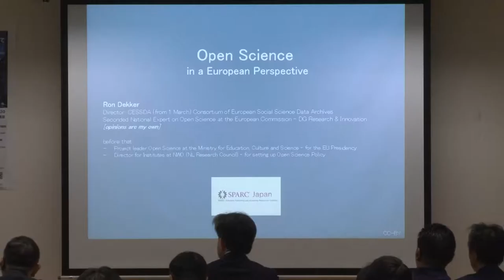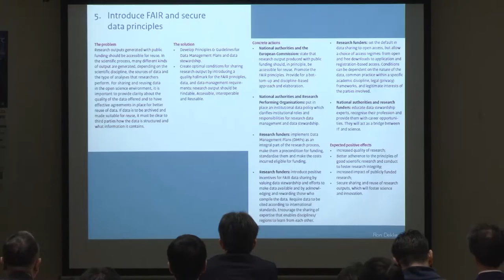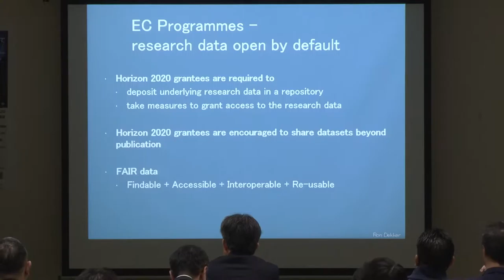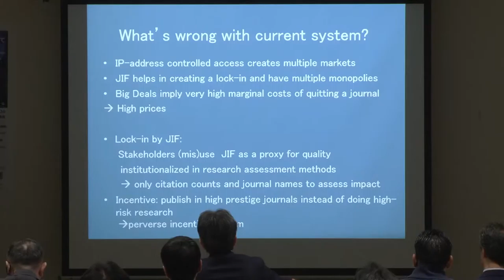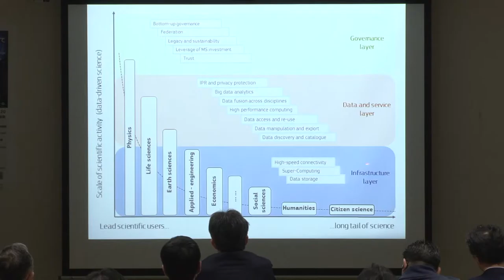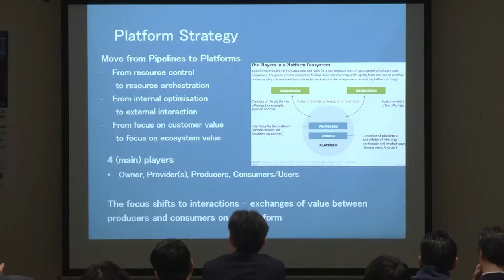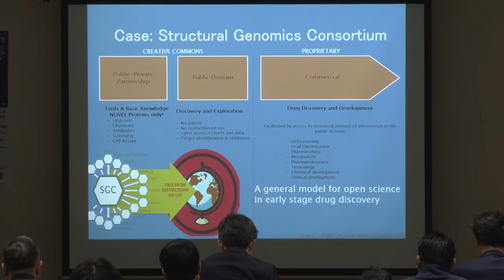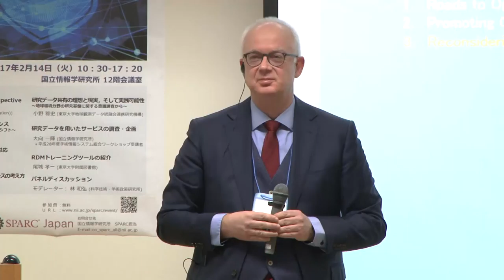“Open Science in a European Perspective” Ron Dekker - The 3rd SPARC Japan Seminar 2016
The 3rd SPARC Japan Seminar 2016
“Future Standard Infrastructure Supporting Creation of Scientific Knowledge: Reconsidering Open Science”
Open Science in a European Perspective
Ron Dekker（European Commission (DG Research & Innovation)）
CC-BY

*Outline
Open Science is high on the political agenda. During the Dutch Presidency of the European Council in 2016 the 28 Member States adopted Competitiveness Council Conclusions on Open Science, and there was a Presidency Conference on Open Science that resulted in the Amsterdam Call for Action on Open Science. The European Commission has set up a European Open Science Agenda and installed a number of Expert Groups on topics like Open Science Cloud and Altmetrics. Several European countries have established national open science policies and strategies.
Other stakeholders, like universities, publishers, and funding organizations, are also elaborating on Open Science activities, including Citizen Science. At the same time, major changes in for example the ways of scholarly communication are hampered by first-mover disadvantages, or require major redistribution of means.
So where are we standing now? How could we induce change in the Open Science Ecosystem? How can we catalyse the transition to open access with respect to publishing? What would be needed to stimulate sharing of research data?
This talk will give a European overview, discuss these questions and open up for discussion on possible solutions. It will focus on publications and research data, although other aspects of open science and connecting science to society at large - including innovation - will also be touched upon.